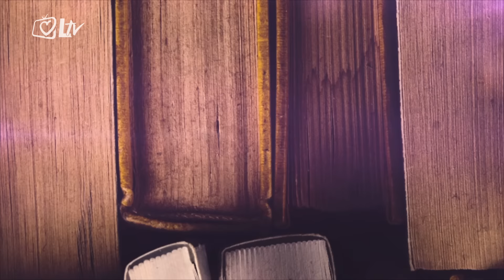Minute za tebe 22.6.2016.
Evanđelje dana: Mt 7, 15-20